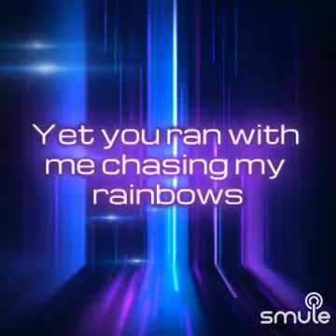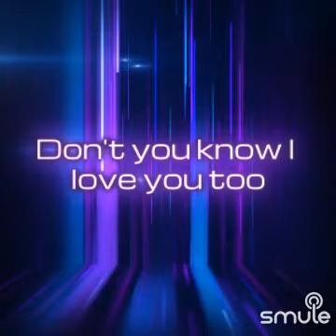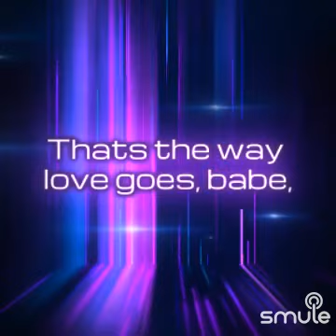COVER,THATS THE WAY LOVE GOES💙